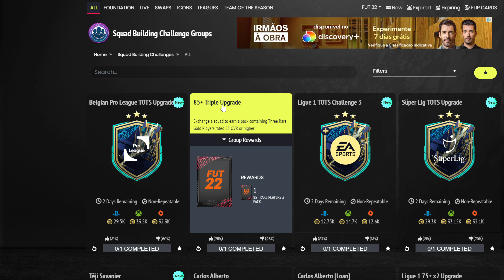FIFA 22 | DME SBC Melhoria Tripa 85+ Completo - FIFA 22 Ultimate Team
Siga me :)